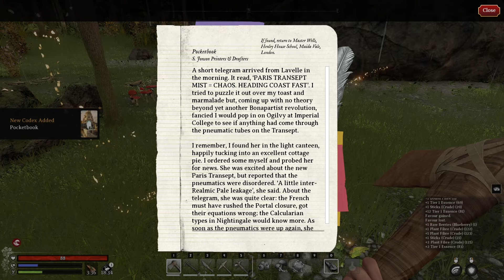WHAT IS THIS CREATURE😨😨?? | NIGHTINGALE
Thanks Inflexion Games For Providing With the Key